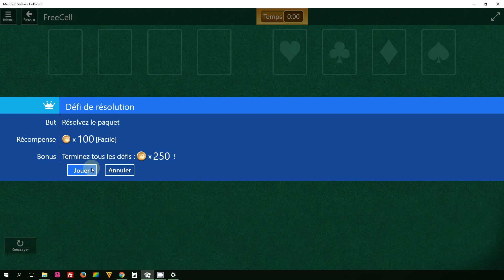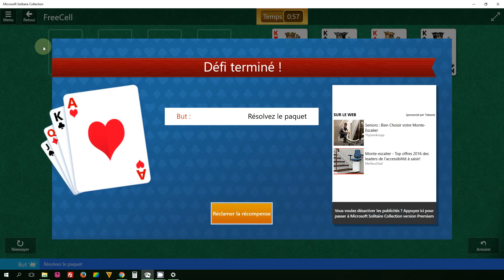Microsoft Solitaire Collection - FreeCell - August 04 2016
Solution Microsoft Solitaire Collection - FreeCell - August 04 2016